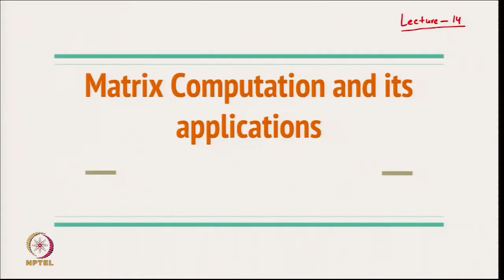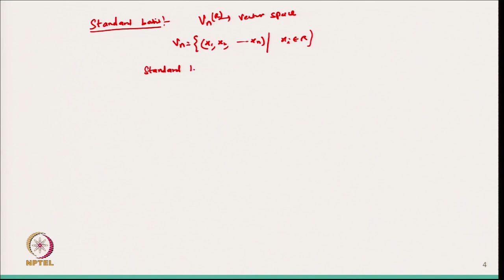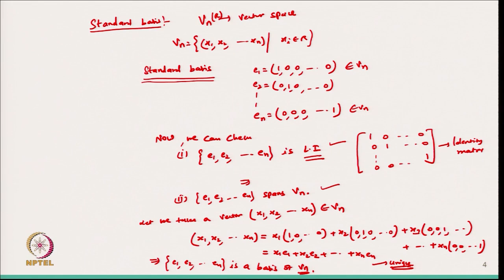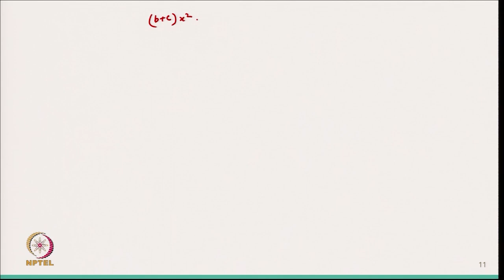Examples of Basis and standard basis of a vector space